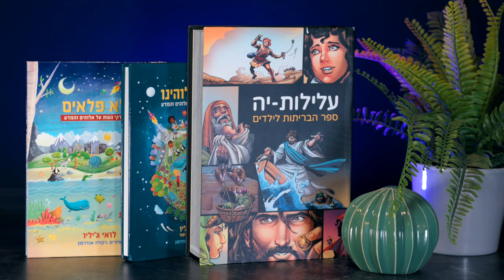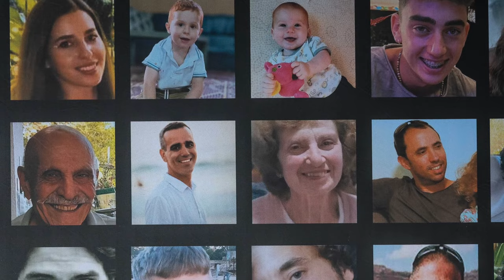Looking back on 2023 - Maoz Israel